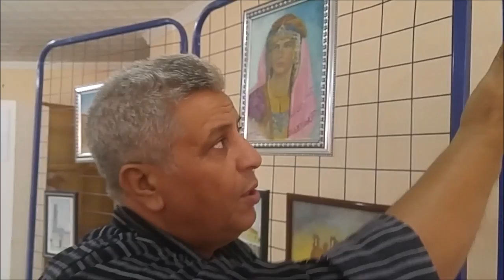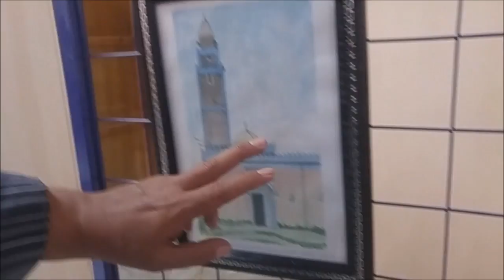السيد سامعي حريزي رياضة, صحافة و فنون.